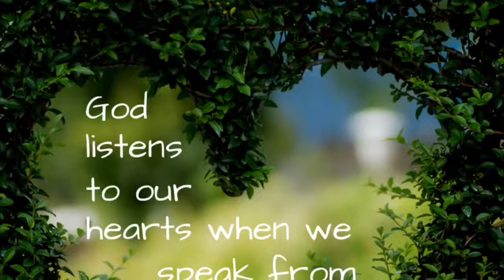“Speak To My Heart” (Sax Cover)